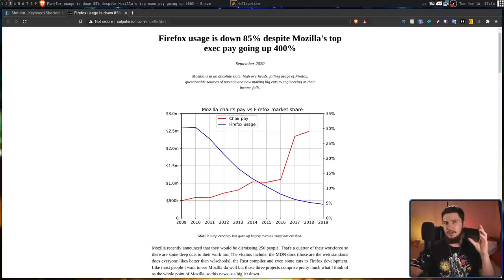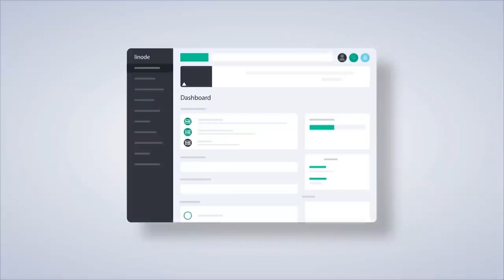Mozilla & Firefox's Slow And Painful Death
In the past Mozilla was an internet giant but since 2010 there web browser marketshare has been dwindling almost to the point of irrelevance and I don't want to see this happens because once Firefox falls there will be nothing stopping Google just doing whatever they want to web standards.

Time Stamps
0:00 Introduction
1:46 Why Is This A Problem
5:46 Mozilla's Funding
7:39 Financial Independance
8:19 Poor Management
9:12 Massive Payrises
10:09 More Than Just Firefox
10:41 What Would Happen To Firefox
11:11 Fix The Problem
12:04 Outro

Credits
🎨 Channel Art:
All my art has was created by Supercozman